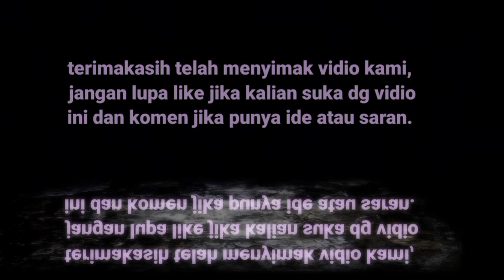MEMBEDAKAN USIA POHON SALAK || perawatan pohon salak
vidio ini adalah membedakan usia pohon salak pondoh dari yang masih remaja sampai yang sudah waktunya untuk ditebang atau diganti dengan yang baru lagi.